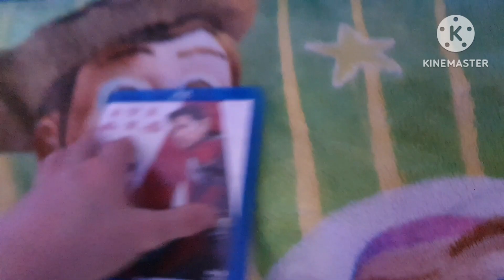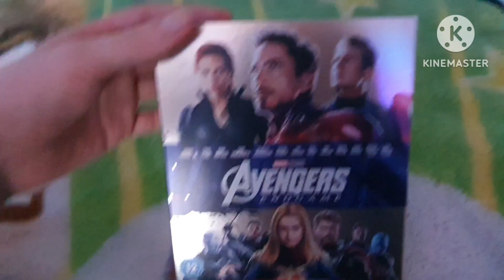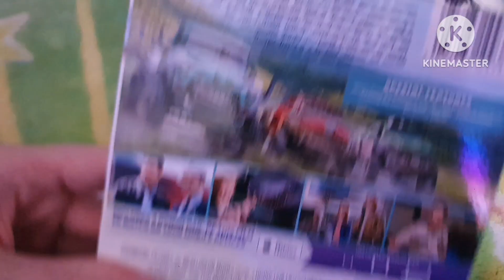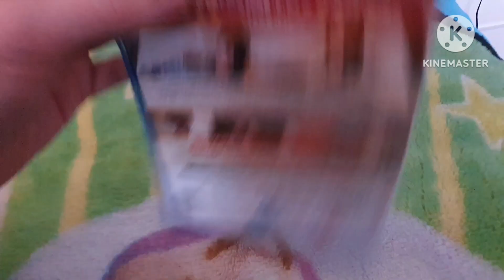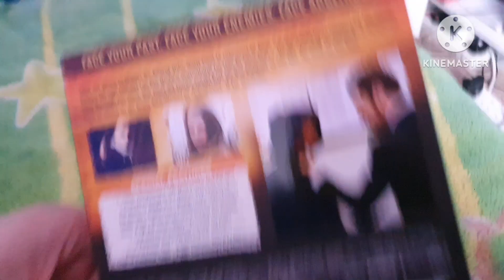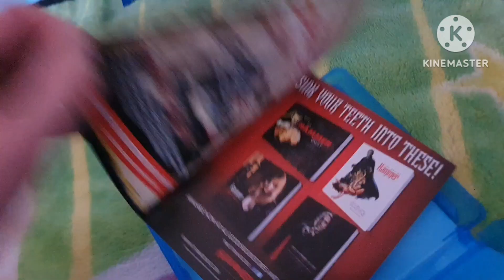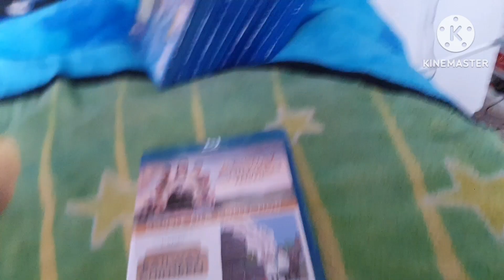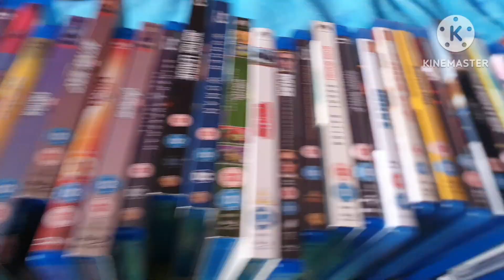Christmas Blu-Ray Update